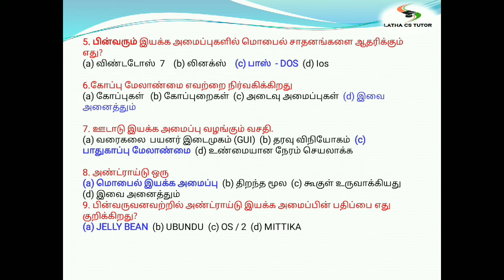#16 - 11th CS - Ln 4. 1 Mark. Qns & Ans (தமிழ்)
Next video Lesson 5.  Working with Windows